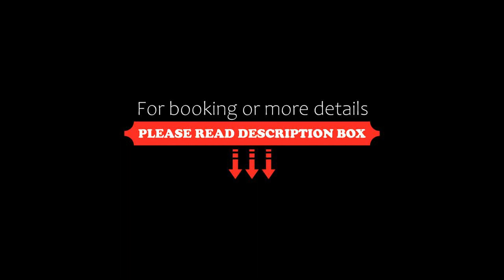Komagane Kogen Resort Linx, Komagane, Japan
About Property:
You're eligible for a Genius discount at Komagane Kogen Resort Linx! To save at this property, all you have to do is sign in.
Featuring 3-star accommodation, Komagane Kogen Resort Linx is located in Komagane, 26 km from Takato Joshi Park and 49 km from Canora Hall. With a restaurant, the 3-star hotel has air-conditioned rooms with free WiFi, each with a private bathroom. The accommodation provides a 24-hour front desk, and...
Property Type: Hotel
Address: 399-4117 Nagano, Komagane, Akaho 5-1086, Japan
Searching For
1. Komagane Kogen Resort Linx - Komagane - Japan
2. Komagane Kogen Resort Linx - Komagane - Japan Address
3. Komagane Kogen Resort Linx - Komagane - Japan Rooms
4. Komagane Kogen Resort Linx - Komagane - Japan Amenities
5. Komagane Kogen Resort Linx - Komagane - Japan Offers and Deals
Audio Credit:
Track Title: Subway Dreams
Artist: Dan Henig